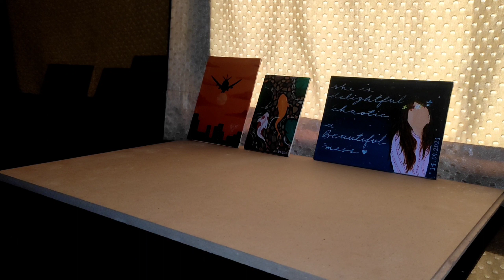ACRYLIC PAINTING IDEAS || BRUSTRO ACRYLIC PAINTING || ACRYLIC PAINTING TUTORIAL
Hello Guys :)
Back after a Reaaaaaaallllly looooong time!
Also, we're back with a NEW NAME  ^_^
HART - Art by HK

The video is nothing great and also half edited, but since i haven't uploaded anything in this time I am literally dumping it here right now!